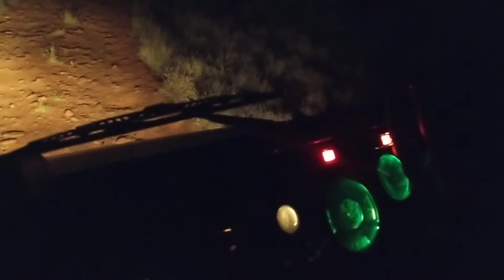Climbing Mountains in the Mog with Ric